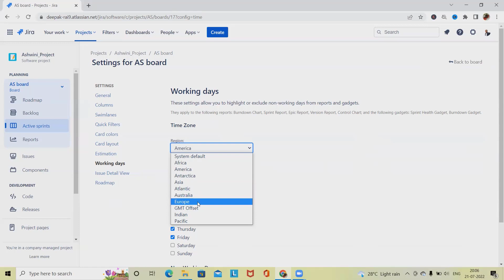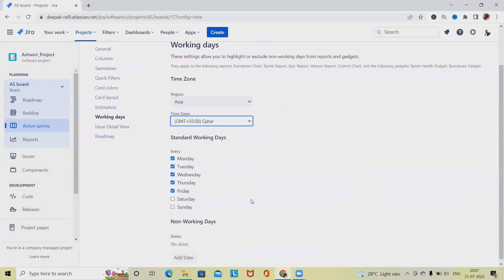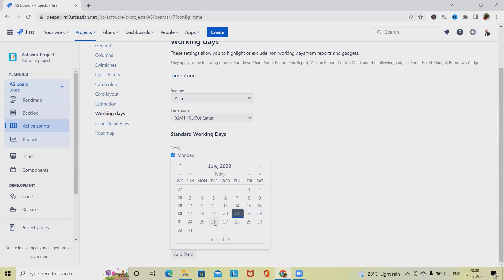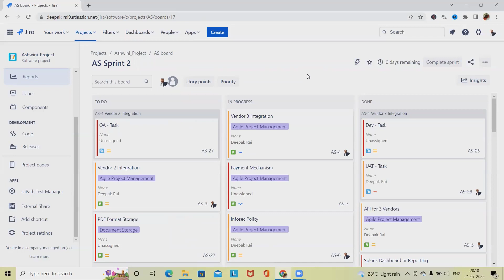How to Customize working and non working days in Jira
The Working days setting for your board in jira is used for different reports and gadgets. You can change this setting to filter out weekends, holidays, and other times during which your team might not be working on your board's projects.

Atlassian jira is project management tool which is widely used across globe. Jira is majorly used for agile and scrum team.